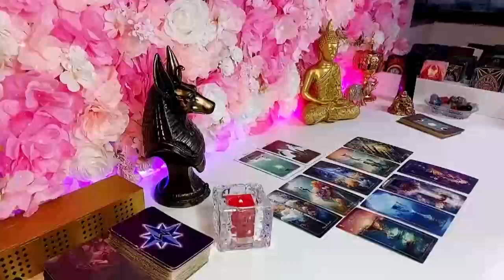LEO GET READY ❗️💌 I MUST NOTIFY YOU URGENTLY ABOUT THIS.!🚨 JANUARY 2024 TAROT LOVE READING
Leo Love
Leo 2024
Leo today
Leo January

Leo Love
Leo 2024
Leo today
Leo January